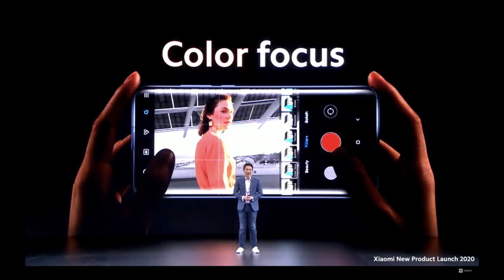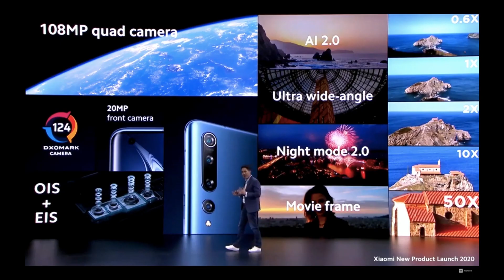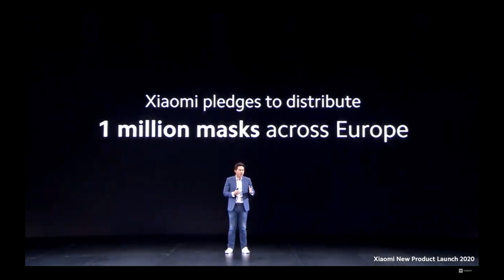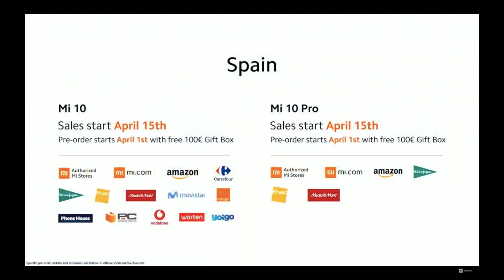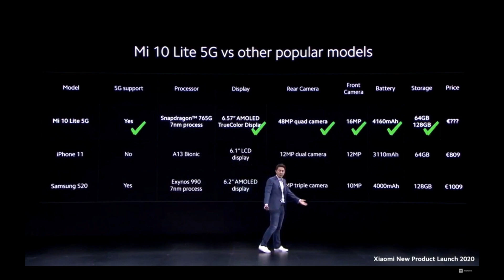👍АБСОЛЮТНО НОВЫЙ Xiaomi Mi 10 Lite 5G🔥 ЕВРОЦЕНЫ Xiaomi Mi 10 PRO😱, ТЕЛЕВИЗОР СЯОМИ MiTV 4S 65📺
Сегодня прошла ещё одна онлайн-презентация  Xiaomi Mi 10, но в этот раз с приставкой ГЛОБАЛ. Что очень интересно, презентация Xiaomi Mi 10 и Xiaomi Mi 10 Pro  началась сразу с камеры и её способностях видеозаписи. Уже всем очевидно, что в смартфонах теперь одинаковый софт. Вопрос производительности давно снят. Автономность тоже — сейчас любой смартфон живёт хотя бы день, а не как раньше. Остаётся только камера, и Сяоми смело вступила в эту гонку.

Напомним, что Xiaomi Mi 10 снимает 8К видео. Может писать ролики с эффектом Бокэ. Очень интересной его фишкой стала фокусировка по цвету — кажется до этого мы такого не видели. Вишенкой на  торте - Про режим для съемки видео. По сути это как RAW для фоток, потом при постобработке видео можно вытянуть красивую картинку. Если помните, мы уже отмечали, что Сяоми действительно стали снимать видео лучше. Видимо, сейчас будет ещё один качественный рывок.

Дальше пошли по фотовозможностям. Напомним, что основной модуль Ми10 и Ми 10 Про укомплектован 108 МП матрицей для которой заявлен широкий ДД и правильная работа с экспозицией.
Вторым номером идет Широкоугольник, он разный в моделях, и мы обязательно проверим, как у Сяоми обстоят дела с дисторсией. Увидим кривизну по углам, уши оборвём!

В общем, вспомнили всё. И новый ночной режим, и 50-кратный зум. Фотографии планеты показывали, снятые со спутника на 108 МП камеру. Ребята реально оторвались по полной программе.

Но вообще, убер-флагман Mi 10 PRO действительно “правильный” камерофон. У него нет нет 2 МП затычек. Все 4 модуля камеры строго по делу. К основному и ширику у ПРОШКИ добавляются два телефото, первый с 2ух кратным, второй с 5ти кратным оптическим приближением.

Но, в обычной версии Ми 10, два телевика, заменили на две 2 МП затычки, одну для макро, другую для Бокэ. Ширик тоже порезали вместо 20 Мп - 13 МП, еще и Автофокус забрали. Короче победа маркетинга над инжинирингом и здравым смыслом.
Что очень интересно, презентация Xiaomi Mi 10 и Xiaomi Mi 10 Pro  началась сразу с камеры и её способностях видеозаписи. Уже всем очевидно, что в смартфонах теперь одинаковый софт. Вопрос производительности давно снят. Автономность тоже — сейчас любой смартфон живёт хотя бы день, а не как раньше. Остаётся только камера, и Сяоми смело вступила в эту гонку.